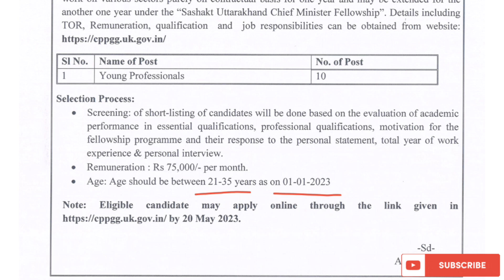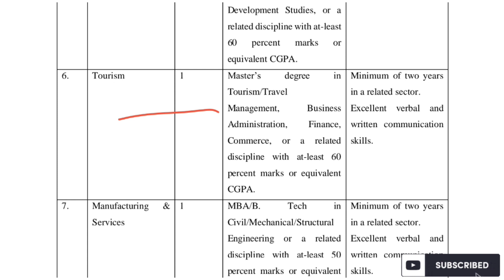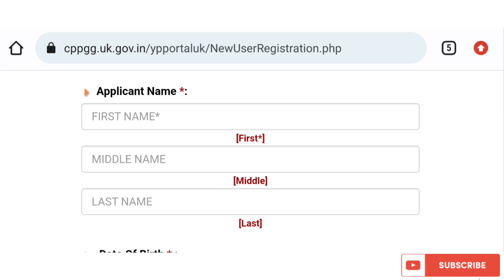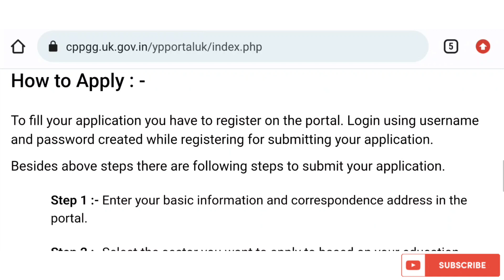उत्तराखंड लेटेस्ट संविदा भर्ती 2023|| सशक्त उत्तराखंड सीएम फैलोशिप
उत्तराखंड लेटेस्ट संविदा भर्ती 2023|,सशक्त उत्तराखंड सीएम फैलोशिप,Uttrakhand samvida Bharti,Uttrakhand mein Ek aur samvida Bharti,Uttrakhand Lettest Job Notification,ukpsc job alerts,uksssc job alert,bedigital,Uttrakhand yuva pesewar bharti,yuba peshewar form kaise bharen,Uttrakhand yova peshewar form kaise bhare,उत्तराखंड लेटेस्ट संविदा भर्ती अलर्ट,उत्तराखंड में एक और संविदा भर्ती
उत्तराखंड में एक और संविदा भर्ती,जिला अधिकारी कार्यालय की ओर से,dm ki aur se sambida bharti,Uttrakhand samvida Bharti,Uttrakhand Lettest service,Uttrakhand samvida Bharti 2023,Rudraprayag samvida Bharti 2030,रुद्रप्रयाग लेटेस्ट संविदा,उत्तराखंड गवर्नमेंट जॉब अलर्ट,Uttrakhand pokaran interview job,Uttrakhand latest samvida Bharti 2023 24